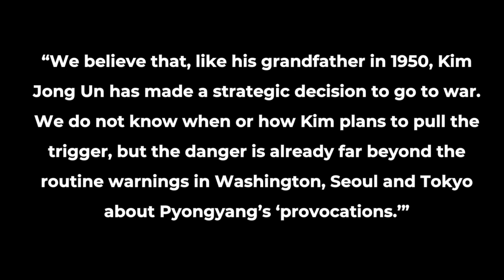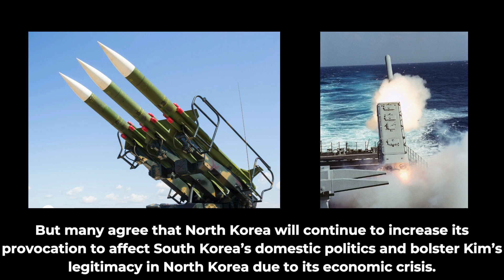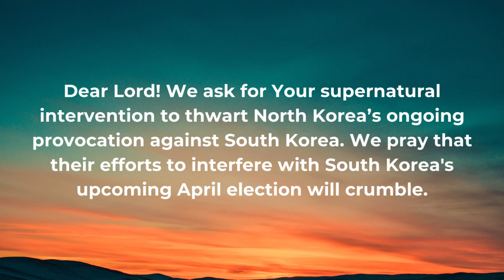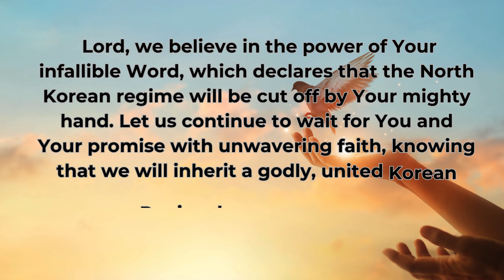Is Kim Jong Un Really Preparing for War?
On Jan 11, two prominent analysts on North Korea said that Kim Jong Un is preparing for war. However, many analysts are skeptical of the war theory, saying Kim knows the consequence of the war which is the end of his regime. But many agree that North Korea will continue to increase its provocation to affect South Korea’s domestic politics and bolster Kim’s legitimacy in North Korea due to its economic crisis. Will you join us in prayer for God’s intervention in stopping North Korea’s increased provocation against South Korea?